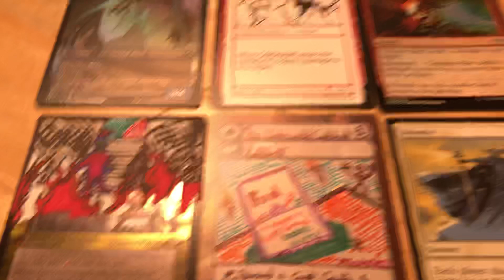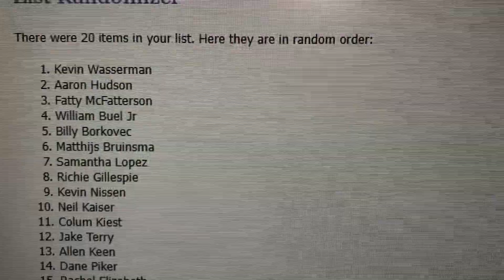Giveaway For All 11/11 MTGUNVEILED WINNER!!!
Thank you to everyone in the group!  Here is random . org’s choice of winner for the Giveaway For All Event!